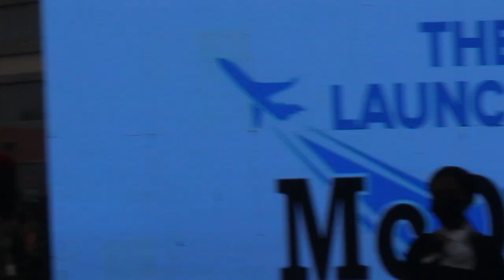MCDAN PRIVATE JET SERVICE LAUNCHED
MCDAN PRIVATE JET SERVICES LAUNCHED
The long awaiting launching of the private jet services owned by a business mogul, Daniel MacCorley weell known as Mc Dan has successfully launched at the terminal 1 of the Kotoka International Airport in Accra.
      The lauching saw in attendance various dignitaries from all walks of life. It was heavily graced and beautified with the presence of top-notch personalities such as chiefs, CEOs, Ambassadors, Sports personalities etc.
        Addressing the gathering was the Chief Executive Officer of McDan groups of companies, Daniel McKorley, expressing elation that this plan for the business was looking promising.
Mr. Mckorley recounted how determined he was to work hard to drive the vision of the country to the next generation.
Furthering his statement, Mr. McDan urged Ghanaians to have the "can do spirit" to defile all odds irrespective of the circumstance to put the country ahead for the next generation.
He also urged all business men to looking within and not to invest outside the country when there are so many opportunities here.

At the ceremony, we had an encounter with some dignitaries who shared their opinion of the launching.

 *MCDAN MAKES PRIVATE JET SERVICES IN AFRICA ACCESSIBLE*

Any Ghanaian who was in attendance o b getr who may have watched on a television or listened on a radio the flamboyant inauguration of the first ever _Private Jet Services_ known as _McDan Aviation_ would be the proudest and the happiest person for several reasons.

Private Jet Services come with many business prospects that bring huge benefits to a nation. This aviation service which is purposely designed for small groups of people can attract into a country investors, business communities, prominent personalities, celebrities, etc. because such category of people are extremely minded of their personal security, safety and well-being which is principally the essence of such an aviation business.  The activities of all those prospective flying passengers, coupled with the express delivery of goods, can yield a lot of income for a nation.

As a matter fact, the McDan Aviation services will create many opportunities for the communities as reiterated by Dr. Daniel Nshia McKorley, the CEO of McDan Aviation when called upon to give a brief speech. Another thing we find most striking about his short address is the fact he is a person who is prepared to sacrifice whatever he is endowed with for the economic liberation of his people.

The launching of the Aviation Lounge which took place on 28th January, 2022 at the Terminal 2 at the Kotoka International Airport saw in attendance various dignitaries from all walks of life. It was heavily graced and beautified with the presence of top-notch personalities in varying capacities Chiefs, Traditional Priests, Queen-Mothers, Politicians, CEO'S,  Ambassadors,  Footballers, Musicians, Reverend Ministers among others. Their presence was symbolic of the nation's readiness towards supporting the good work of Dr. Daniel Nshia McKorley, the man of the moment.

Undoubtedly, the handful presence of security from the Ghana  Immigration, Ghana Armed Forces and other security agencies gave the inauguration the needed surveillance culminating in the overall success of the launching.

At this stage, it is paramount to pat the back of Dr. Daniel Nii Nshia McKorley, popularly known as McDan, the man behind the first private jet service in Ghana and give him all the support he needs so that Mother Ghana can ultimately reap the optimal benefits. Given the representation of government security agencies such as the Ghana Immigration Service, etc., we feel somewhat confused about a Ghana Airport Company Limited's (GACL) viral letter dated 28th January, the very day the launch was scheduled to come off, that aimed at suspending the inauguration. In fact, it is very unfortunate that after such a very significant programme, a letter of such nature would pop up to rubbish the